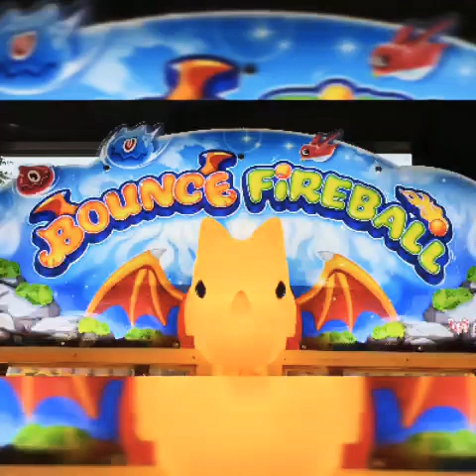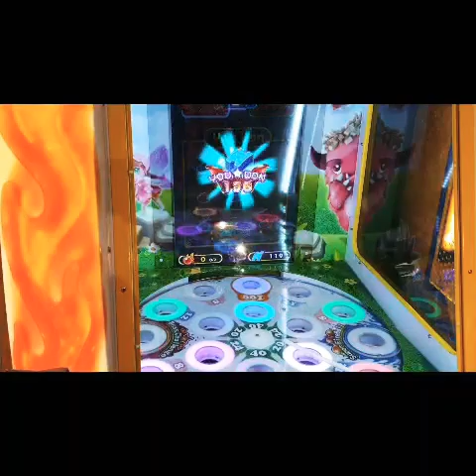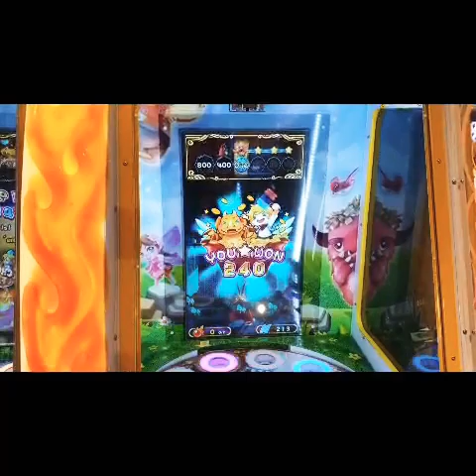Bounce Fireball Arcade Game with all bonuses achieved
All bonuses achieved. x2 Lucky Time, x1 Boss Challenge, x2 Super fireball bonus, x1 bbq party.